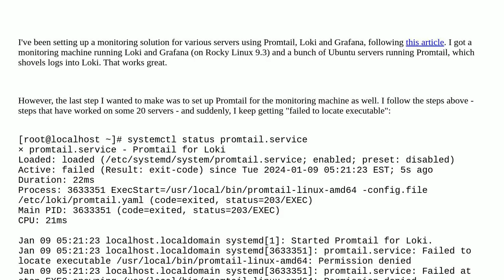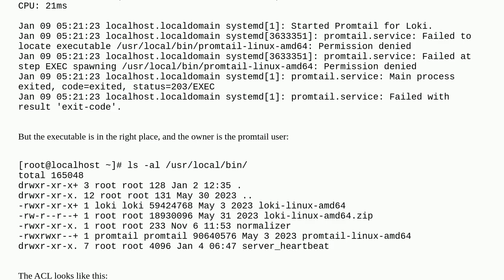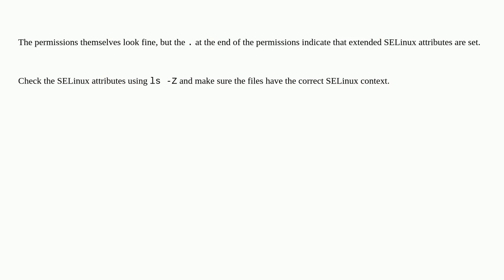Mystery "Failed to locate executable"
A special thanks goes out to the community

  file-permissions monitoring service rocky-linux